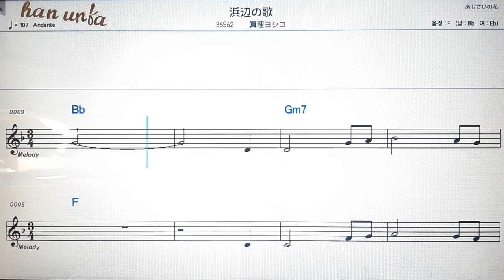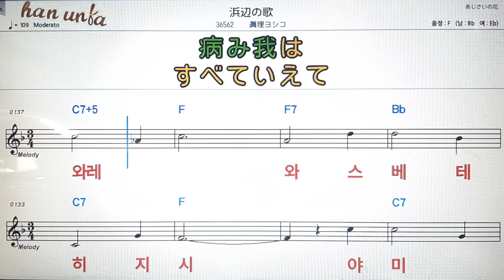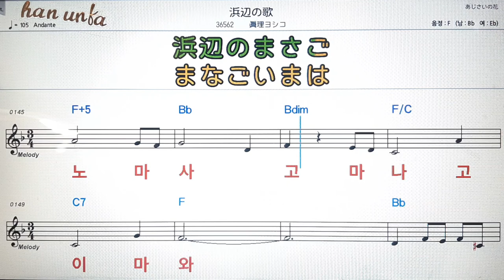하마베모무티/마리오시코💕日本の歌*Karaoke*Sheet Music*(한*일본어 동시 발음)韓国語 日本語の同時発音